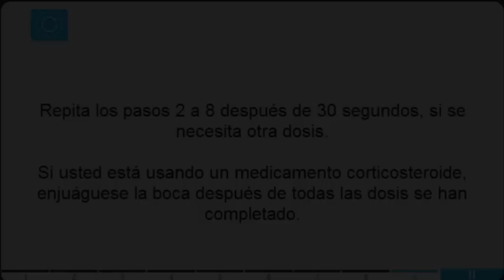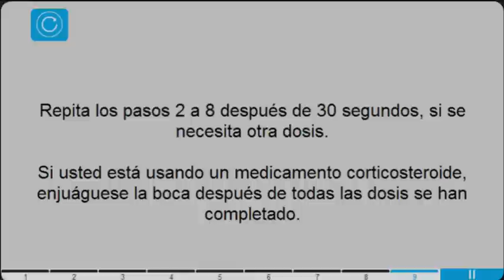Cómo utilizar MDI - Proair/ Ventolin (in Spanish)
sitio web es un gran recurso para el asma y los pacientes con EPOC.

Aprenda a usar su inhalador con instrucciones audiovisuales interactivos. Practique el uso de la función de cámara web innovadora.